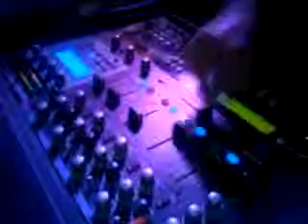En Un XV Mexclando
aqui les dejo un pedasito mexclando en vivo